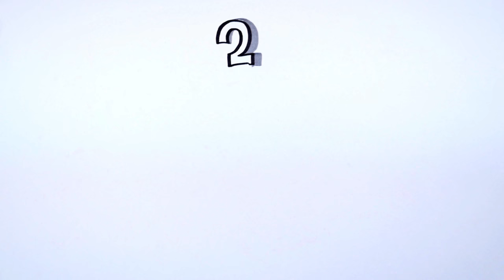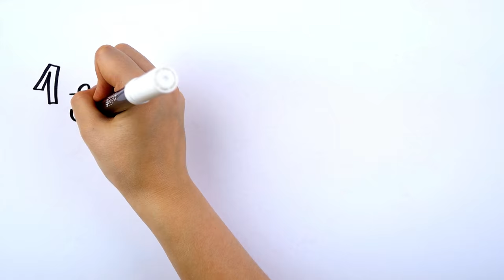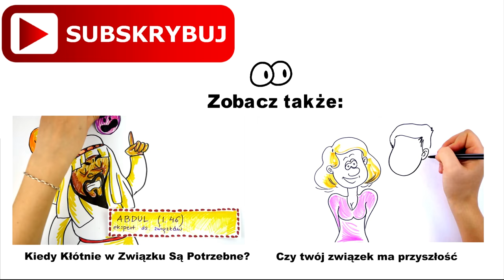Kto rządzi w związku? 5 oznak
Zastanawiałeś się kiedyś, kto ma więcej do powiedzenia w waszym związku? Rządzisz twardą ręką? Czy może jesteś tą bardziej uległą stroną? Jeśli dysproporcja "WŁADZY" w związku jest duża to na pewno od razu zdajesz sobie sprawę z tego kto ma więcej do powiedzenia. Ale jeśli różnice nie są ogromne... To wystawienie diagnozy może nie być najłatwiejsze na pierwszy rzut oka. Ale znacznie łatwiej to zrobisz oglądając to wideo. Zobacz 5 oznak, które najmocniej świadczą o tym, że to ta druga strona ma większą władzę.

W tym domu rządzę ja! – powie prawie każdy facet – Żona tylko podejmuje decyzje.
A zastanawiałeś się kiedyś kto rządzi w Twoim związku? Ty? Czy może Twój partner? Mam tylko nadzieję, że nie teściowa. Idealnie jest, jeżeli oboje macie dokładnie tyle samo do powiedzenia w waszej relacji – ale jeśli tak nie jest, to warto najpierw to zdiagnozować, a potem coś z tym zrobić. Zobacz 5 oznak, które świadczą, że to Ty jesteś na gorszej pozycji. Dzięki temu nagraniu dowiesz sie, jak tworzyć udany i szczęśliwy związek. Poznasz mechanizmy działające w relacjach, dowiesz się, jak podejmować decyzje w związku, jak naprawić równowagę uczuć i jak być wyzwaniem w związku. Dowiesz się, co zrobić, kiedy twój partner okazuje Ci brak zainteresowania, a także wykazuje negatywne podejście.